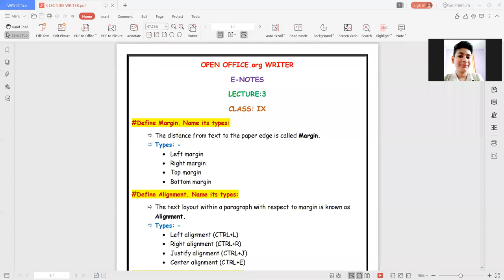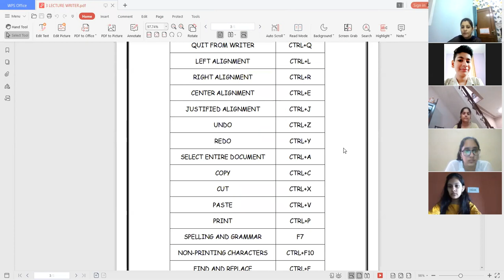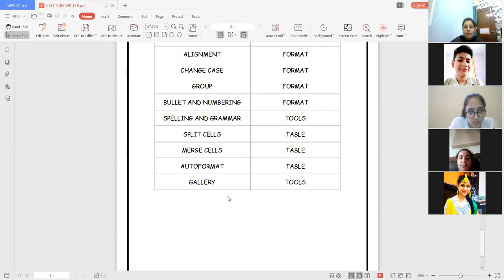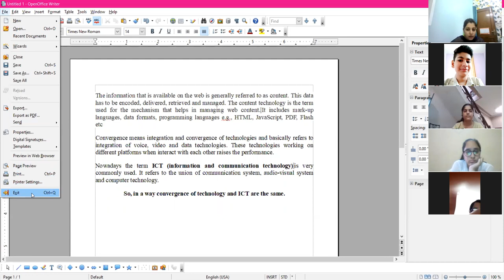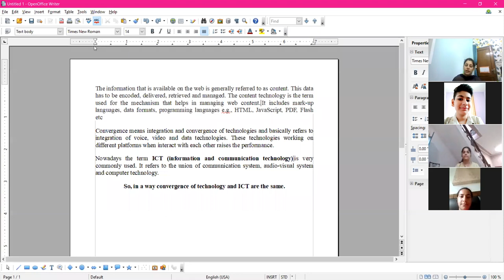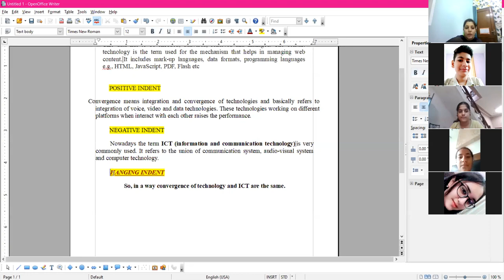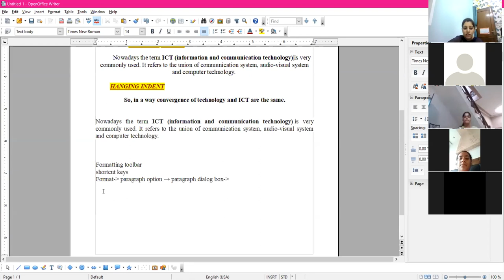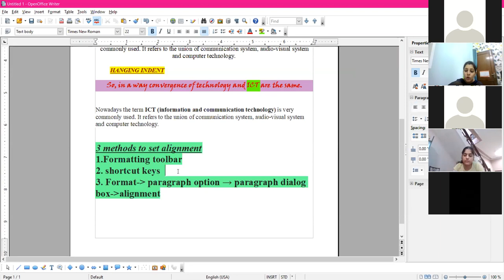22-7-21_CLASS IX B_COMPUTER